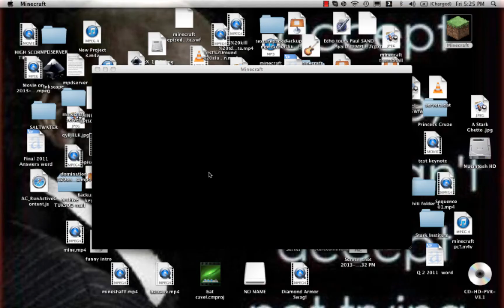"MINECRAFT" Back to the minshaft!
We travel back into the minshaft to find more loot!